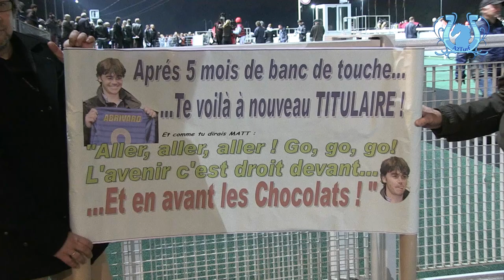A2TURF.COM - Interview : Matthieu ABRIVARD, le retour.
Presque 5 mois après sa chute sur l'hippodrome de Chartres, Matthieu ABRIVARD a retrouvé la compétition ce mardi 22 octobre 2013 sur la piste de Vincennes.
Retour avec lui sur les moments qui ont précédé ce come-back... avec humour, of course !